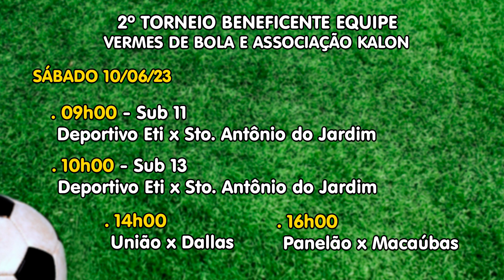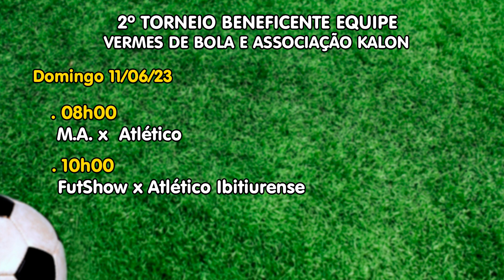Torneio beneficente a Santa Casa é neste final de semana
Torneio da equipe Vermes da Bola e Associação Kalon beneficente a Santa Casa é no próximo final de semana.